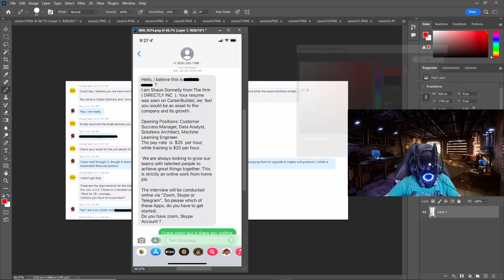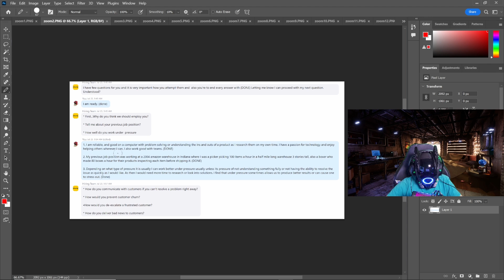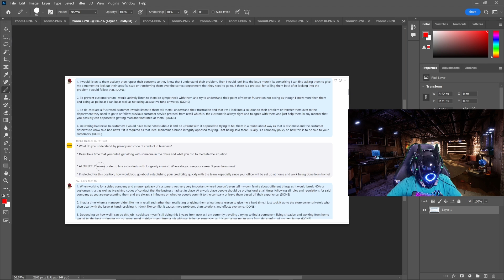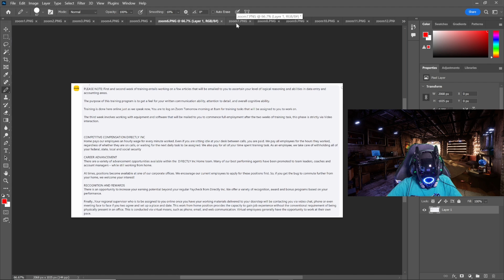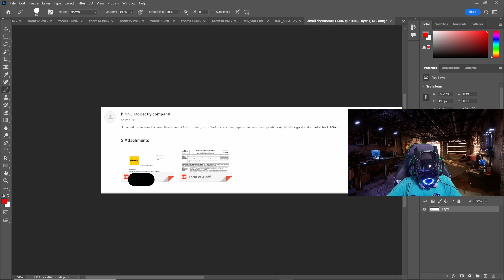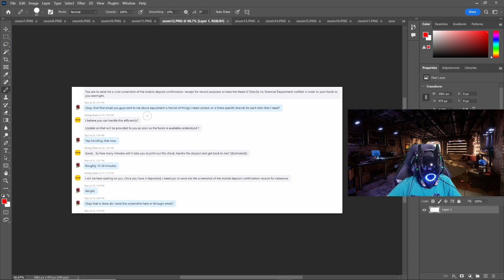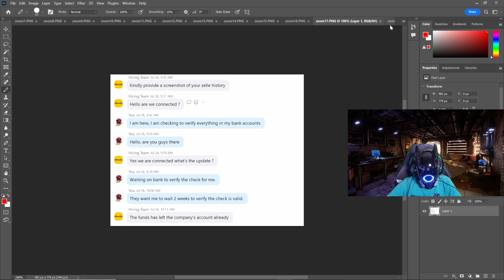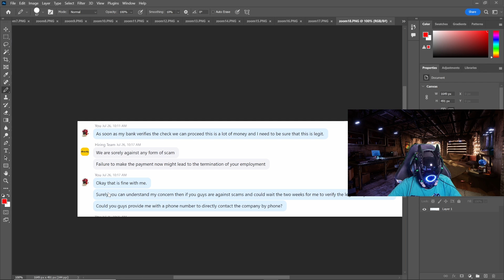I got scammed out of 5,000 dollars.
fake job hires scammed me out of 5k usd.